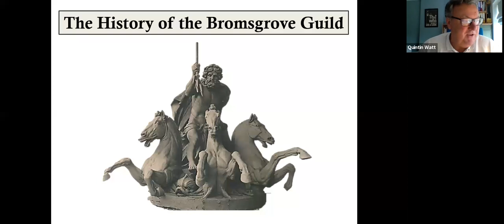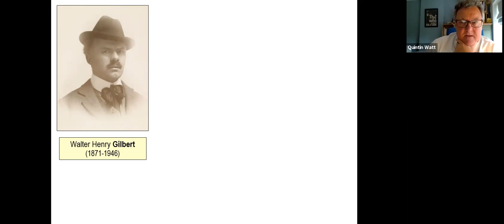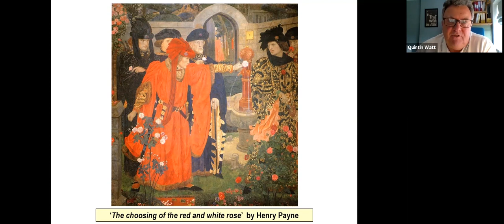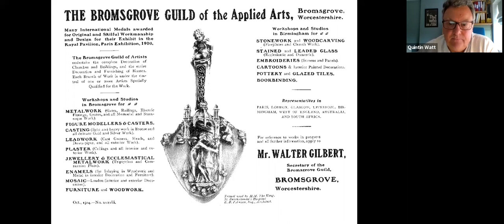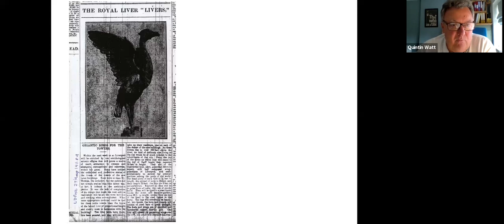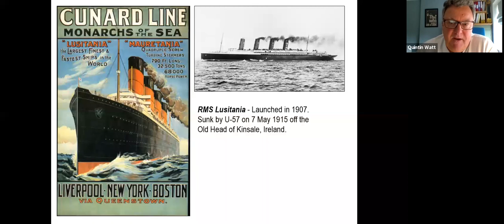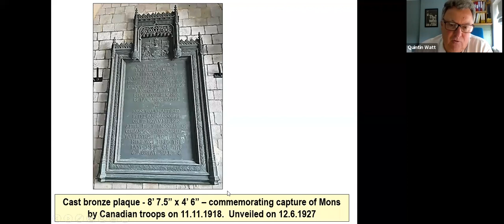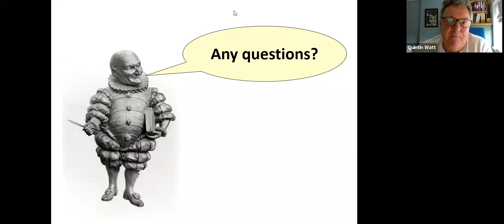History of the Bromsgrove Guild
The Bromsgrove Guild was a group of crafts men and women who worked in and around Bromsgrove, Worcestershire from the late 19th century. Quintin Watt's presentation provides a brief overview of the Bromsgrove Guild’s interesting story and features some examples of its work across Worcestershire, the Black Country and elsewhere.

Quintin is the former Head of History at South Bromsgrove High School and former chairman of the Bromsgrove Society's Local History Group. This presentation was made as part of the Bromsgrove Society's 2020 series of Summer Talks.